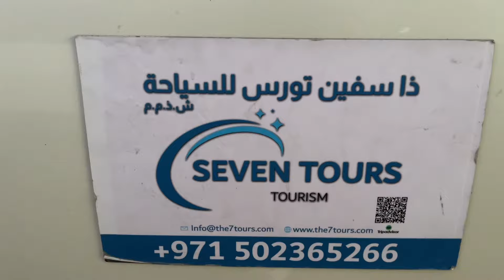Dubai Desert Safari | Sayam Gull | Vlog #9